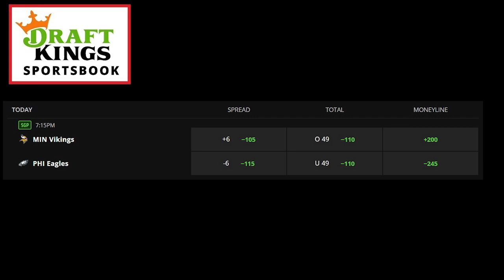PicksWithDavid Thursday Night Football Week 2 2023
NFL Thursday Night Football Week 2 Prediction
Minnesota Vikings at Philadelphia Eagles

The game will be played September 14, 2023 at Lincoln Financial Field